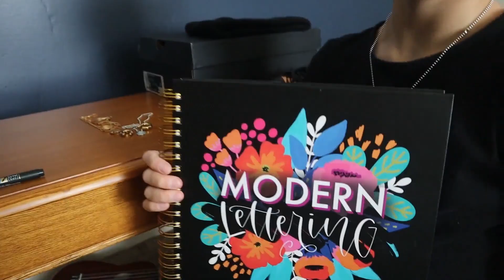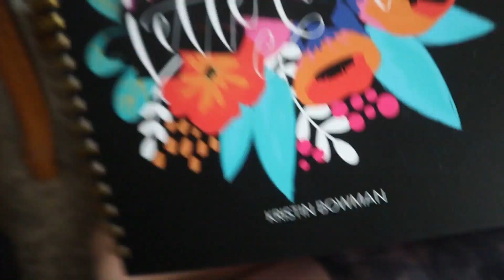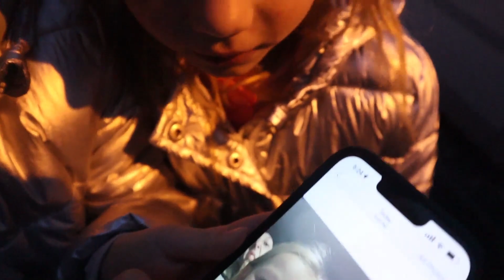Cosette gets her ears pierced!